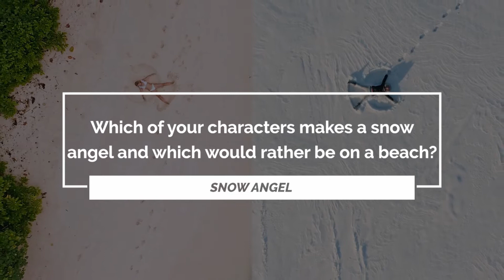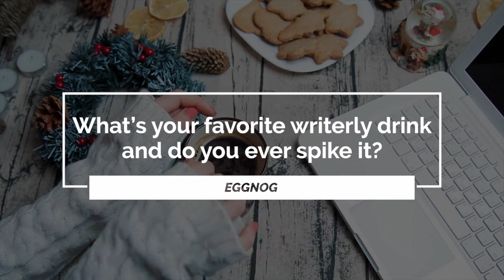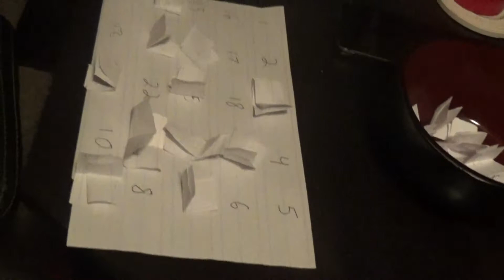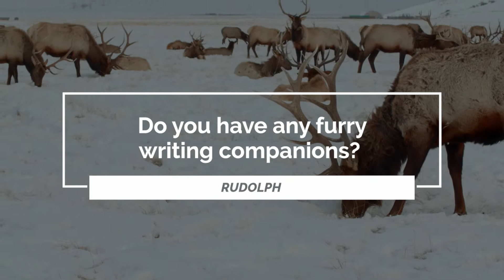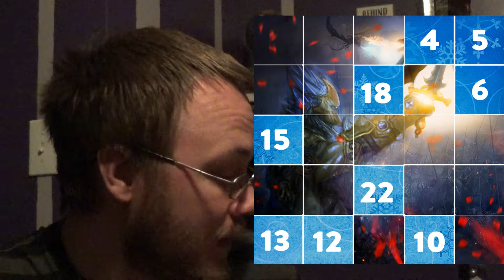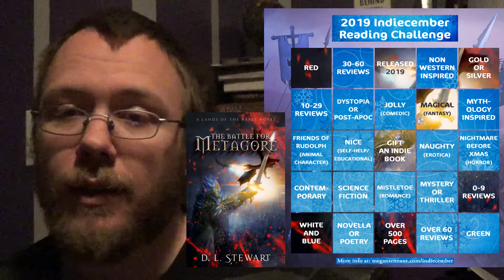Indiecember Writing Tag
SUNDAY:
D.L. Stewart @ 6 PM CST (7 PM EST / 4 PM PST)
MONDAY:
Alina @ 1 AM CST (2 AM EST / 11 PM PST Sunday night)
Athena @ 8:30 AM CST (9:30 AM EST / 6:30 AM PST)
Dana @ 11 AM CST (12 PM EST / 9 AM PST)
Liora @ 7:30 PM CST (8:30 PM EST / 5:30 PM PST)
TUESDAY:
Jami @ 7 AM CST (8 AM EST / 5 AM PST)
Aphrodite / D.L. Tillery (alternating weeks) @ 7 PM CST (8 PM EST / 5 PM PST)
WEDNESDAY:
Alina @ 1 AM CST (2 AM EST / 11 PM PST Tuesday night)
Lisa @ 10 AM CST (11 AM EST / 8 AM PST)
Carrow @ 1 PM CST (2 PM EST / 11 AM PST)
Alec @ 9 PM CST (10 PM EST / 7 PM EST)
THURSDAY:
Tamara @ 1 PM CST (2 PM EST / 11 AM PST)
TFP @ 6:30 PM CST (7:30 PM EST / 4:30 PM PST)
FRIDAY:
Tiffany Clark @ 3 PM CST (4 PM EST / 1 PM PST)
Sarah @ 7 PM CST (8 PM EST / 5 PM PST)
SATURDAY: